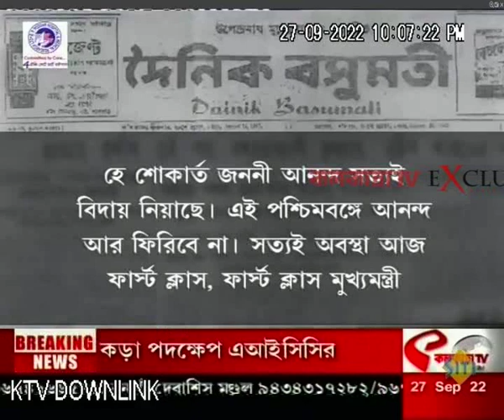চতুর্থ স্তম্ভ: ইন্সাফ? এ ব্যবস্থায় প্রতিশ্রুতি আছে ভুরিভুরি, ইন্সাফ নেই (27/09/2022)